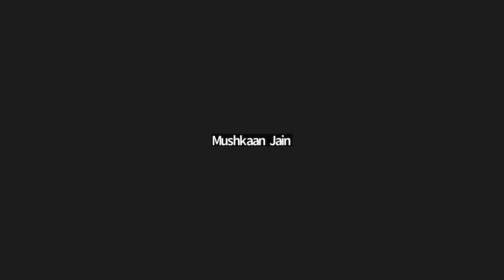[Vymo Webinar] How can banks and insurers leverage digital channels to drive the SME Business?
Small business insurance has been one of the most talked-about areas of insurance over the past five years. While talk has been high, action has been low from most incumbent insurers. To capture the segment’s potential, insurers should keep several priorities in mind. With the right strategy, the appropriate skills, and a suitable business model, insurers can offer SMEs an attractive portfolio that better meets their customer's needs.

In this webinar, Ben Toh - Group Head of Bancassurance, Group Business Banking - UOB and Rajesh Sabhlok - Managing Director, APAC at Vymo discuss the challenges and opportunities for banks and insurers to leverage the best technology offerings to balance these requirements and move ahead of the competition.